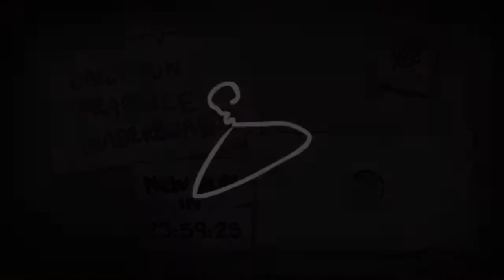The Binding of Isaac: Afterbirth+ - Daily Run 4/7/17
Daily Run on the 4th of July 2017